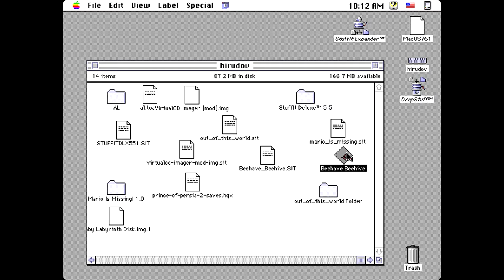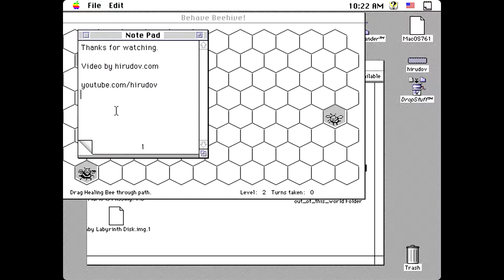Apple Macintosh Longplay - Beehave Beehive (1993) Brian Hill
Full playthrough of the puzzle , strategy game for Apple Macintosh computers called Beehave Beehive. Game released in 1993 by Brian Hill. Music added for better game experience and is not coming from the game.